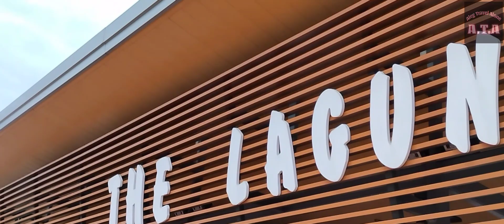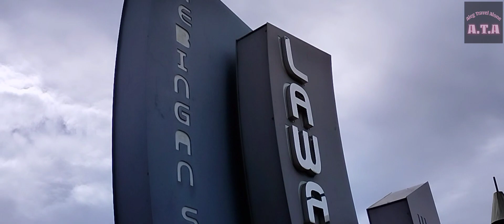Lawas Town View | Lawas Waterfront | walking view